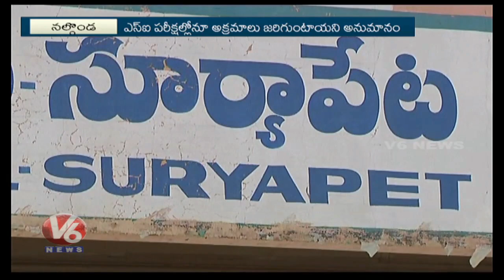CID Speedup Investigation On Irregularities In Police Constable Recruitment | V6 News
CID Speedup Investigation On Irregularities In Police Constable Recruitment.